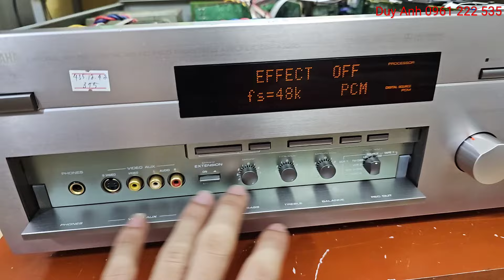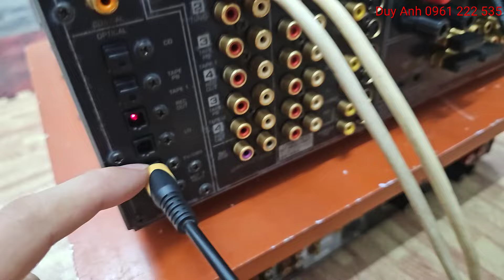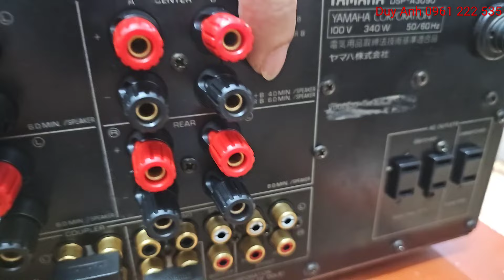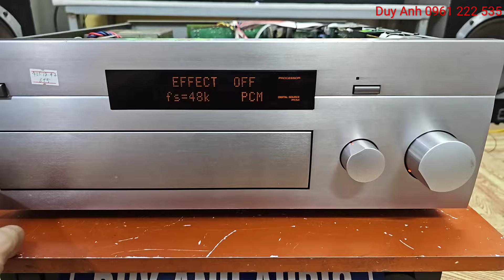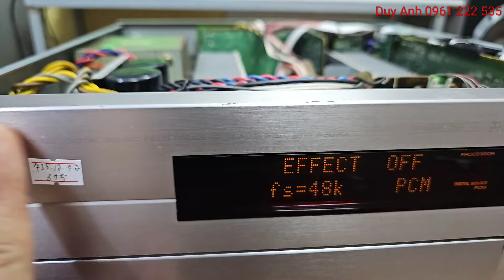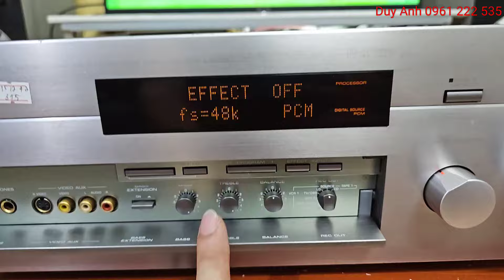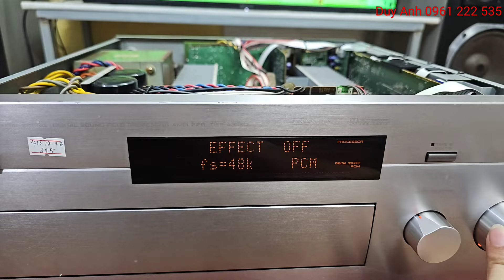Amply khủng bê còng lưng 21kg nặng chất có giải mã 24bit cầu chữ U Lh 0961222535